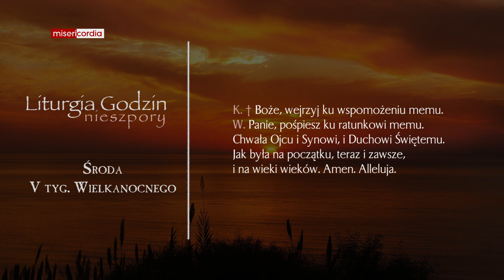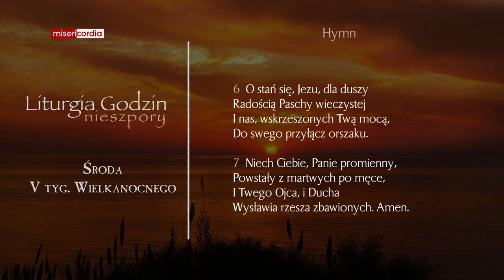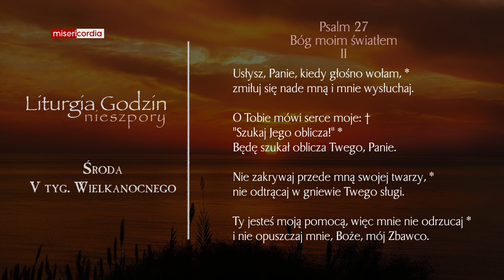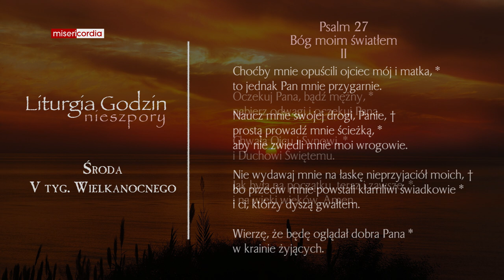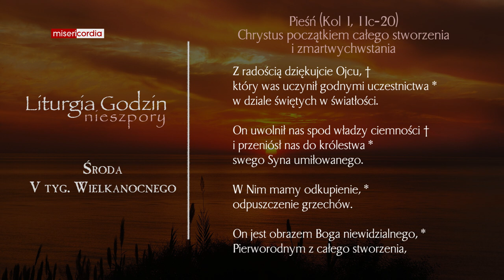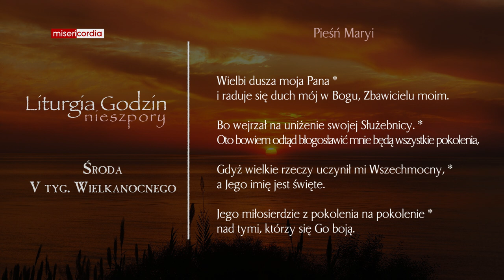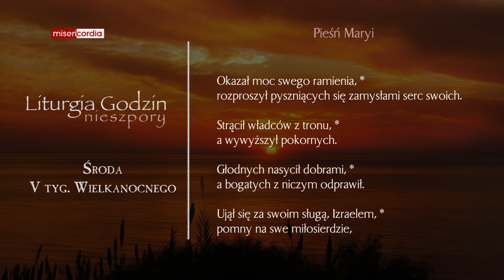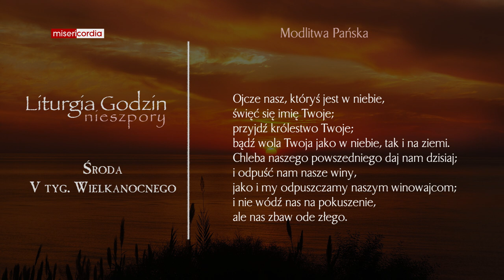Liturgia Godzin | Nieszpory | Środa, V tyg. Wielkanocnego